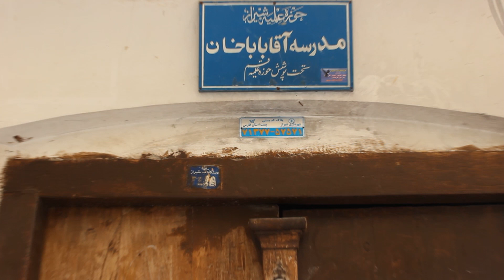Persian Door Knockers - Cultural Lesson in Shiraz, Iran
From a 2013 trip to Iran.  I got a breakdown on the gender-specific door knockers that Persian houses traditionally have.  In the middle of it all, an elderly bunny transporter fusses over our cameras.